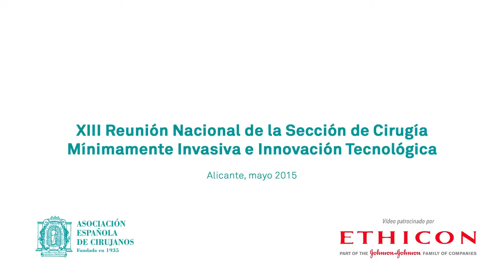Cirugía laparoscópica en obesidad mórbida - Dr. Antonio Torres - cendoscopica2015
Dr. Antonio Torres García, Jefe Servicio de Cirugía del Hospital Clínico San Carlos de Madrid y Catedrático Cirugía Universidad Complutense de Madrid, implantación de la laparoscopia en la obesidad mórbida. XIII Reunión Nacional de Cirugía Mínimamente Invasiva e Innovación Tecnológica celebrada en Alicante.